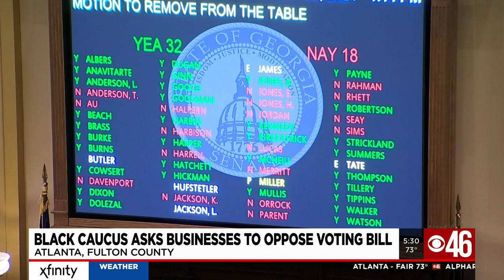Black caucus asks local businesses to oppose voting bill